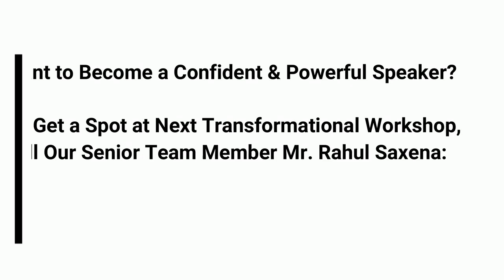Where Would You Be in Your Career Today If You Had NO FEAR | THE CONFIDENT SPEAKER CONFERENCE